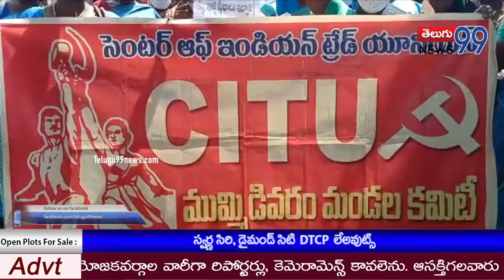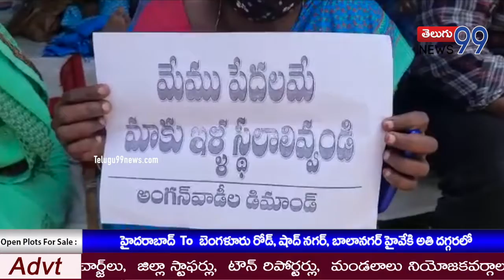కేంద్రంలో స్కీం వర్కర్స్ సమస్యపై ఒకరోజు సమ్మెలో సీఐటీయూతో కలసి పాల్గొన్న అంగన్ వాడి వర్కర్స్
Telugu99news
తూర్పుగోదావరి జిల్లా ,ముమ్మిడివరం మండల ,కేంద్రంలో  స్కీం వర్కర్స్ సమస్యపై ,ఒకరోజు సమ్మెలో సీఐటీయూతో, కలసి పాల్గొన్న  అంగన్ వాడి వర్కర్స్.

 వాయిస్...
       ఈకార్యక్రమంలో సీఐటీయూ జిల్లా కార్యదర్శి G దుర్గా ప్రసాద్ ముఖ్య అతిధిగా పాల్గొని సమస్యలపై మాట్లాడారు.
 అంగన్ వాడి మండల లీడర్ మహేశ్వరి మాట్లాడుతూ స్కీoమ్ వర్కర్స్ కి అందరకీ కనీస వేతనo,ఉద్యోగ భద్రత,సంక్షేమ పథకాలు అమలు,రేషన్ కార్డ్ లు ఉంచలి . తదితర  డిమాండ్స్ తో కూడిన వినతిపత్రం మండల రెవెన్యూ కార్యాలయంలో అందజేశారు.
           ఈకార్యక్రమంలోనిమ్మకాయలవెంకటేష్,అరుణకుమారి,రమాదేవి,అనoతలక్ష్మీ,కనకదుర్గ తదితరులు నిరసన కార్యక్రమంలో పాల్గొన్నారు.